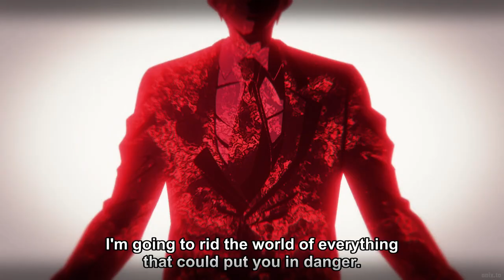Mission: Yozakura Family「 AMV」Hollow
Anime: Mission: Yozakura Family